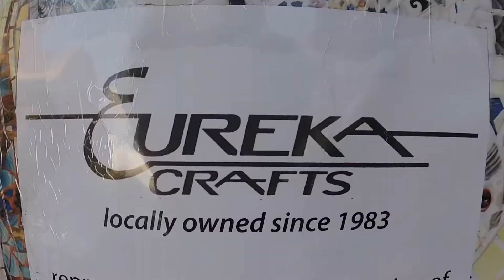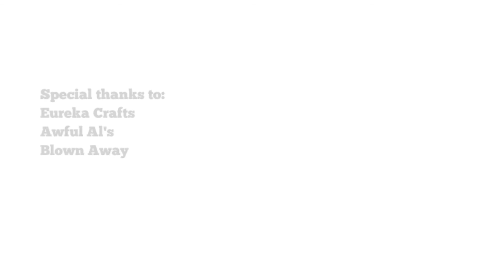takeatour of chairs with NOexcuses and Syracuse New Times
takeatour with Michael John Heagerty from NOexcuses. In this episode we explore chairs!

Video: Ty Marshal
Music: "All Work No Play" by Camp Camp